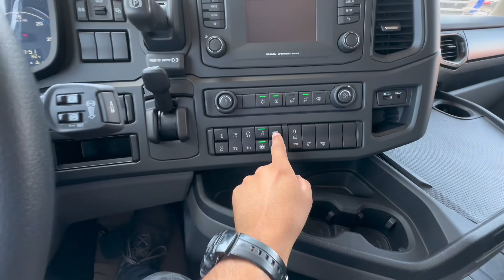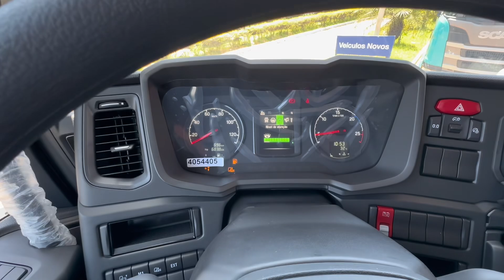CHEGOU O PRIMEIRO SCANIA 450 PLUS NO TETO NORMAL !!!